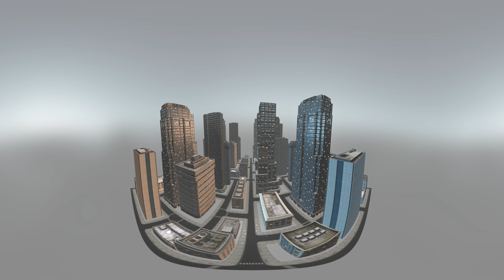Meta data injected 360 video simple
This is a test run on using Adobe After Effects with mettle Skybox, Element 3D and Cineware to create 360º video.